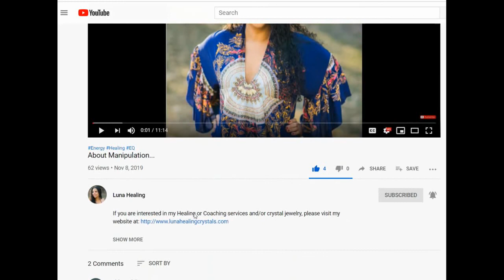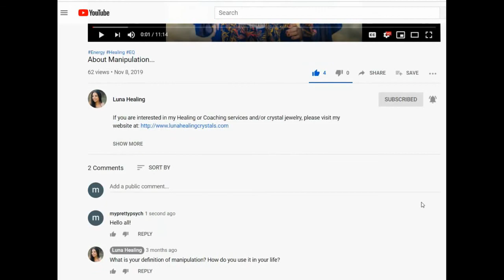Quarantine Reflections (SUBTITULADO) My Fear - FB Live 2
Once I confirm the subscriptions I will send you the link to download the e-book.

If you are interested in my Healing or Coaching services and/or crystal jewelry, please visit my